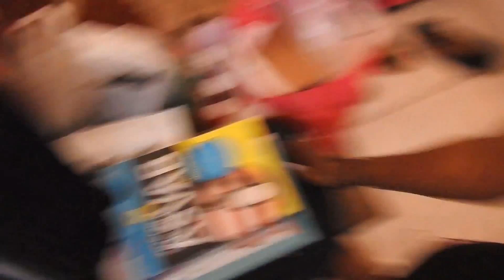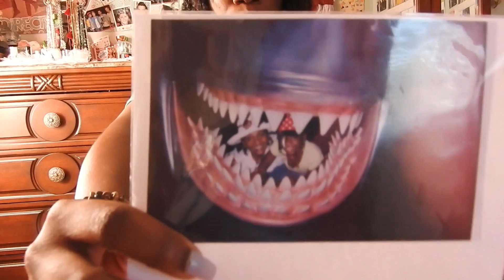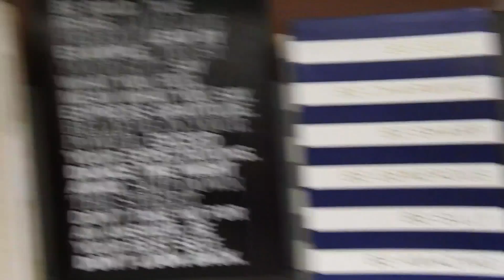WHAT IS GOING ON? | VLOGMAS DAY 2 | J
I am late with this one because Premiere Pro wasn't working properly, and because Youtube wasn't cooperating, but now, both are doing good so far...VERY SORRY FOR THE DARN LATENESS!
Are you happy as much as I am? Because I am so excited!!! 😬😬😬
YAY!!! CHRISTMAS IS FINALLY HERE!!! 🎄🎅🎄🎅

❄️ G O A L: Let's get this video to 15 thumps up!